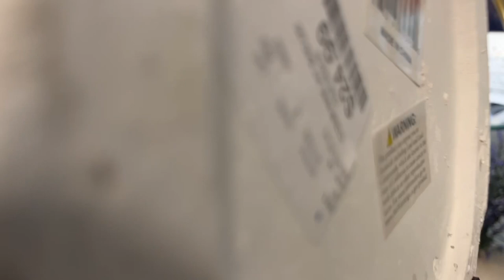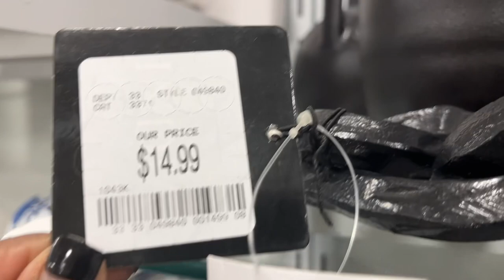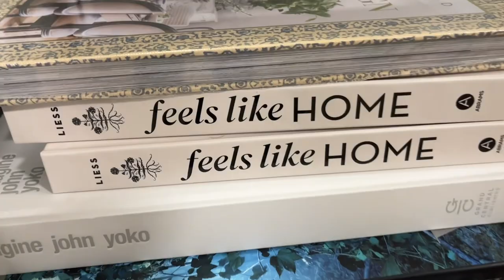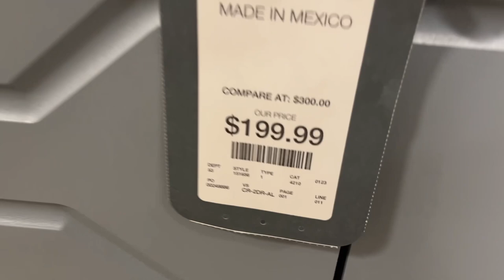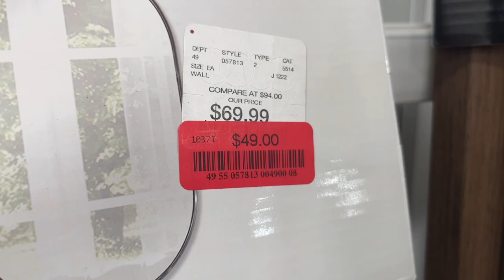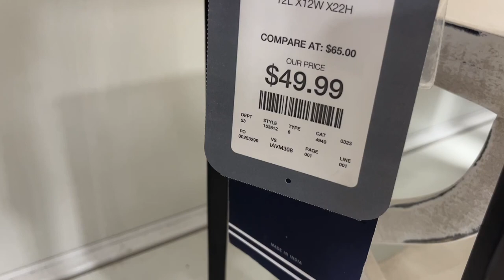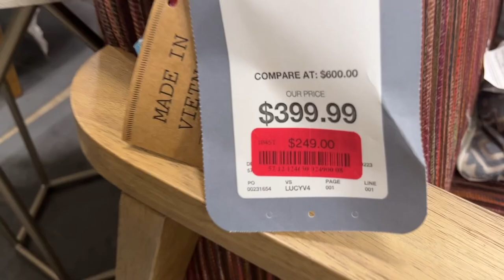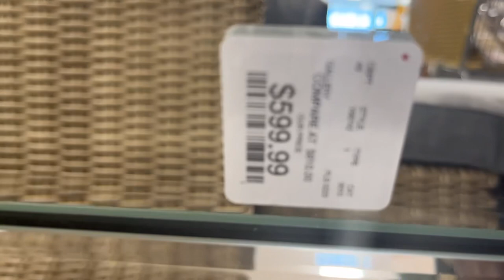2023 Amazing New Home Goods Spring Decor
Shopping at Home Goods and finding new spectacular decor.